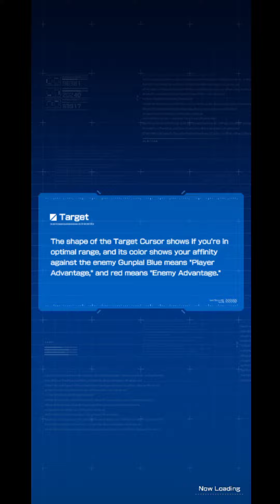GBM Late Post || MBF-02+P202QX ストライクルージュ+I.W.S.P.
The MBF-02+P202QX Strike Rouge IWSP is a mobile suit introduced in the the original design series Mobile Suit Gundam SEED MSV and featured in the photo-novel Mobile Suit Gundam SEED Astray B.

The P202QX IWSP was completed during the last days of the First Alliance-PLANT War and was intended to be used by Cagalli. However, the system's complexity made it difficult to master and she was forced to use the simpler Aile Striker Pack. After the war, the Striker pack was mounted on the Strike Rouge for display purposes and was later used by Rabby Nagada's Slaughter Dagger, followed by Sven Cal Bayang's Strike E during the First Attack on the Acidalium.